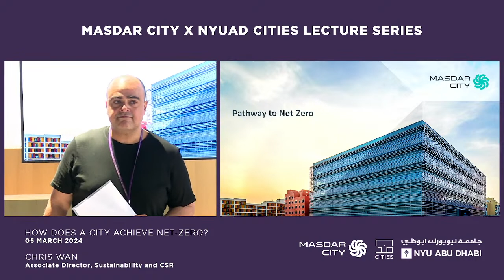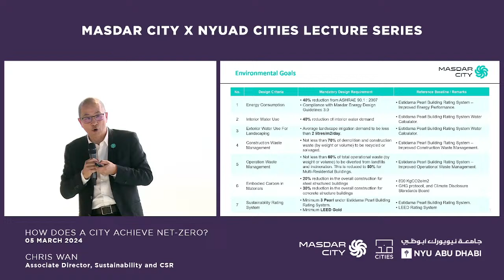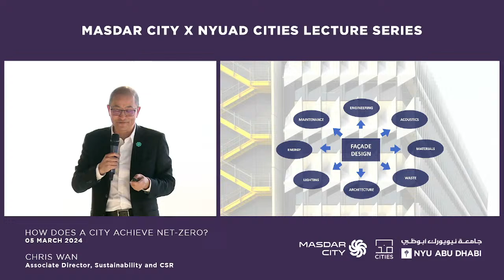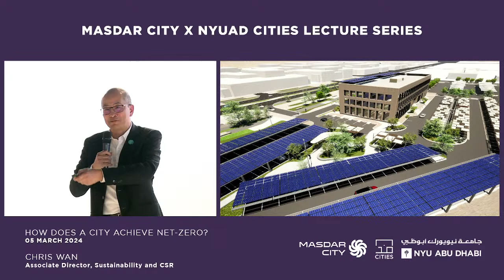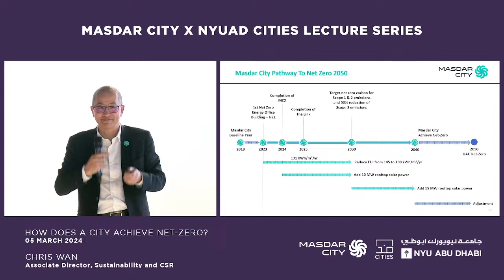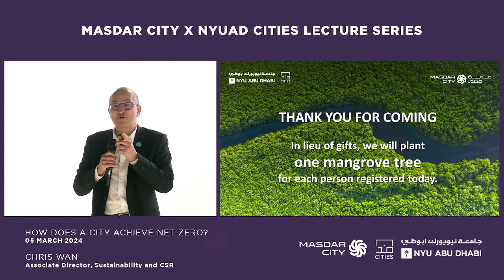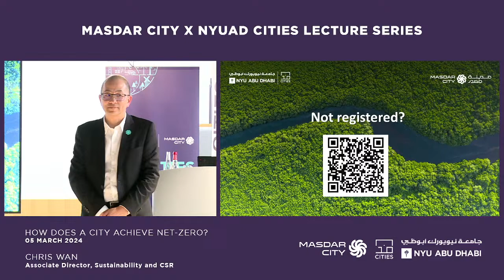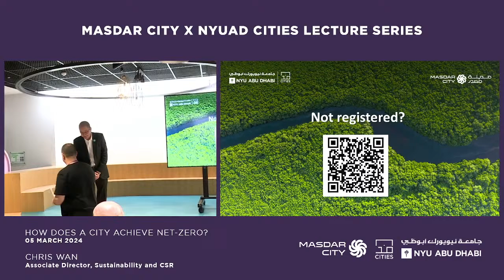The Cities Lecture Series: How Does a City Achieve Net-Zero?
Chris Wan, associate director of sustainability and CSR, will present Abu Dhabi’s Masdar City as a case study in sustainable urban development. He’ll take the audience through a practical development methodology that balances passive architectural design, technology and innovation, renewable energy, and holistic master planning. He’ll also present a data-driven roadmap of Masdar City’s journey to net-zero with an overview of current challenges and barriers, as well as potential solutions.